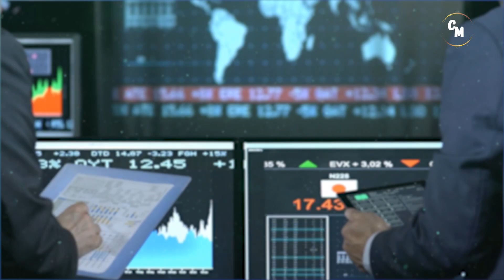"struggle to success" / Mohan Basnet / veera incorporation Episode -1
Guest-mohan basnet
Edit- Chinari Media